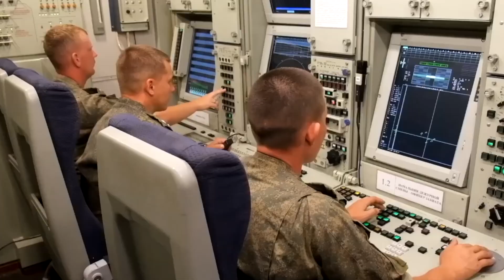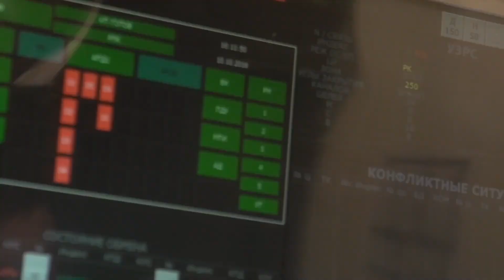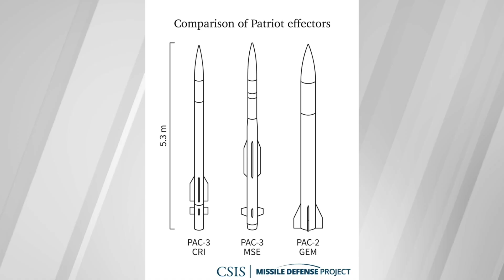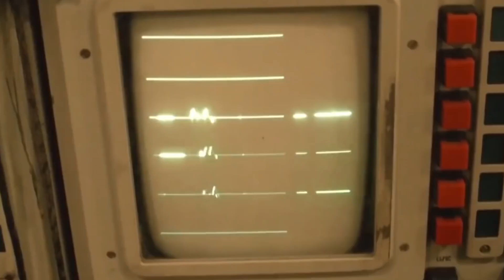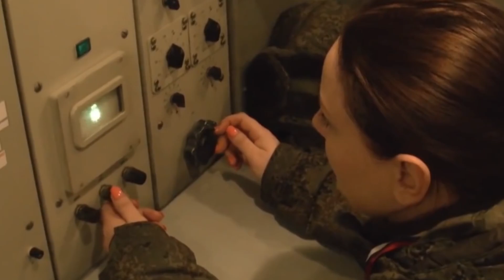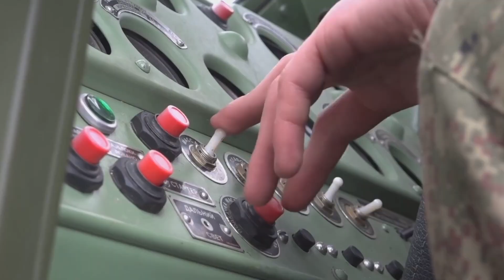S-400 vs Patriot air defense systems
The S-400 air defense system is Russia's mainstay to have replaced the S-300 systems. S-400 is the ultimate upgrade of the S-300PMU series. It was initially referred to as the S-300PMU3 and entered service in April 2007. Like the S-300, the S-400 achieves air defense capabilities ranging from short-range to ultra-long-range by deploying different interception missiles.

China was among the earliest to order six sets of S-400 from Russia in 2014, with a total contract value of approximately $30 billion. Before this, China had also purchased many S-300 missile defense systems from Russia on multiple occasions, also totaling nearly $30 billion.

Known as MIM-104 by the US military, the earliest version of the Patriot missile system entered service in 1984. The current variants in service include the PAC-2 and PAC-3, with additional subtypes for enhanced configurations targeting ballistic missiles, such as the PAC-2, PAC-2 GEM, PAC-3, and PAC-3 MSE.